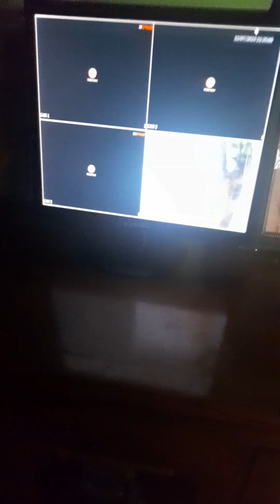बेटा हो तो ऐसा हो गऊ भगत